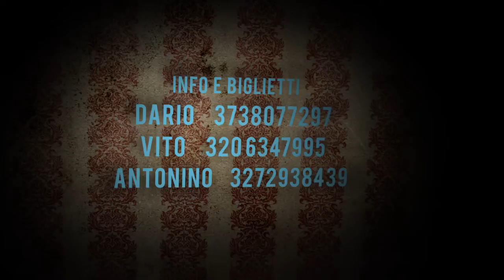Nun c'ha cridiri ma t'ha guardari! - Teaser 1 - Rivelazione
L'associazione "Comu veni si cunta" torna in scena al centro polivalente di Campobello di Licata il 3, 4 e 5 gennaio con una commedia paranormale in 3 atti di Vito Giuliana.

Regia di Calogero Patti. Assistente regia: Noemi Amato

Per info e biglietti, contattate i seguenti numeri (Tutti WIND):
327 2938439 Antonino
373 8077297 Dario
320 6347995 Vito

Personaggi e interpreti:

Tonino Senzatesta --- Vito Giuliana
Margherita Senzatesta --- Maria Lucia La Mattina
Zi' Pinu --- Antonino La Mattina
Serena Senzatesta --- Elisa Burgio
Saverio Senzatesta --- Michelangelo Catanese
Dottoressa --- Aurora Napoli
Zà Tresa --- Martina Romano
Michelino --- Giovanni Falsone
Lucietta --- Olga Manna
Angiluzzu --- Giovanni Burgio
Carmela, la zingara --- Edera Rizzo
Rosalia, la zingara --- Domenica La Greca
Avvocato Patti --- Gaetano Patti
Tonino Senzatesta da anziano --- Calogero Patti
Tonino, il piccolo nipote --- Gaetano Falsone
Margherita, la piccola nipotina --- Carmen Falsone

Un ringraziamento particolare agli amici di Crianza per il progetto grafico e per i video.